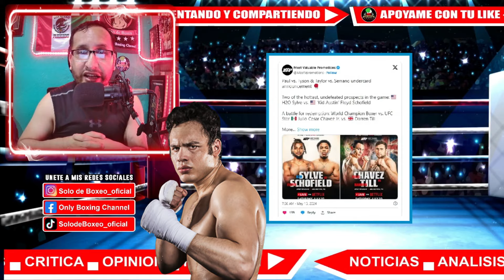▄ CHAVEZ JR. REGRESA AL BOXEO ▄ EN LA FUNCION DE RESPALDO DE MIKE TYSON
El excampeon mundial de peso mediano Julio Cesar Chavez Jr. realizara una pelea de regreso para el dia 20 de Julio del año 2024 en el ATT Stadium ante el peleador de artes marciales mixtad Darren Till, la pelea sera en peso pactado de las 190 libras que se acercan a la categoria de los pesos Crucero. pelea que sera a 6 rounds, esta pelea marca el regreso de Chavez Jr. despues de año y medio de retiro debido a sus problemas con las adicciones y portacion de armas prohibidas.

- Todo el contenido es creacion original del canal Only Boxing Channel,
- Todos los creditos son para el Editor, Guionista, Narrador Rene Dominique Aparicio
- Si vas a copiar o utilizar fragmentos del video danos el credito por favor.
- Todas las pistas utilizadas son libres de uso y algunas con licencia del creador original de la biblioteca de youtube.
-- Si vas a comentar no utiilices malas palabras, groserias, insultos, respeta los lineamientos de la comunidad.
  Haz un debate de ideas, no ataques al creador si no al argumento, idea, opinion o pensamiento.

- Conoce grandes historias, biografías, reportajes, Tops y listas de los peleadores que han dejado huella en el mundo del boxeo;
La información y datos proporcionados son tomadas de entrevistas a peleadores, a promotores, portal de noticias, blogs, periódicos digitales, canales deportivos, así como de publicaciones en redes sociales oficiales de Twitter e Instagram; los datos y estadísticas son proporcionadas por páginas web como: Wikipedia, Boxrec, Informacion de medios oficiales y organismos como: WBC, OMB,AMB, FIB, IBO.

- Este canal proporciona las noticias del boxeo mas relevantes en donde damos un analisis, critica y opinion de los eventos mas importantes en el mundo del pugilismo, asi que te recomiendo que te suscribas a este canal, comentes y compartas los videos a mas personas amantes del boxeo que
gustan de este gran deporte.

-- Si deseas Apoyar este video lo puedes hacer dando click en el boton "GRACIAS"
- Puedes apoyar con Estrellas, Suscripciones y mirar algo de publicidad en los videos